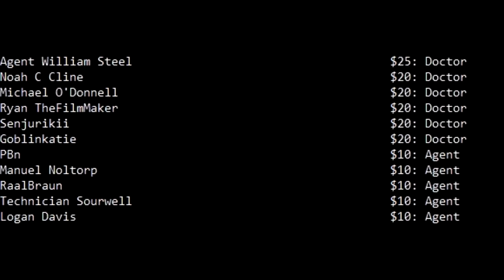You're Wrong About SCP Greenlighting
Let's talk about SCP writing critique a bit, and the green light process.